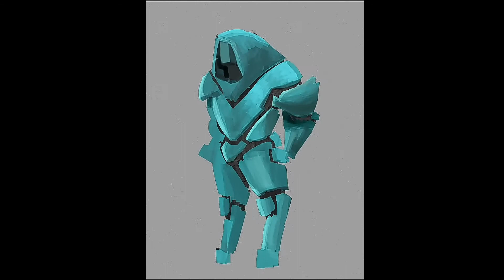Digital painting | robotic concept character | time lapse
In this video I am making a mech robot concept character